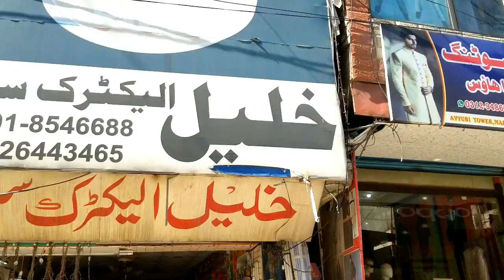Travel kotli Azad kashmir to Dadyal in local bus with great fun || kotli city vlog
kotli Azad kashmir vlog Mirpuri/pothwari